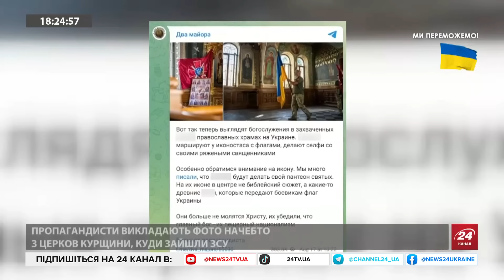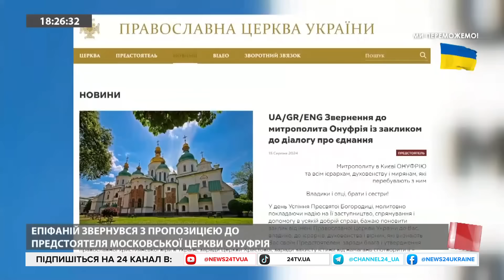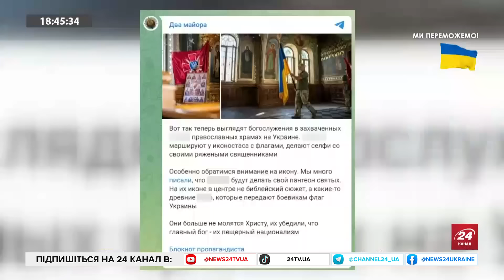НАРЕШТІ! Схвалено ЗАБОРОНУ УПЦ МП! Несподівана пропозиція ЕПІФАНІЯ / Справа за ДЕПУТАТАМИ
Всеукраїнська Рада церков і релігійних організацій (ВРЦіРО) підтримала законодавчу ініціативу щодо заборони діяльності релігійних організацій, пов’язаних з Російською православною церквою. Зокрема, у Раді наголосили, що «московський патріархат виправдовує погроми та обмеження релігійної свободи, катування й вбивства священників та пасторів». Нагадаємо, 23 липня Верховна Рада не змогла проголосувати закон про заборону УПЦ МП. Нещодавно Володимир Зеленський заявив, що депутати повинні ухвалити рішення, що гарантують “духовну незалежність України”. Детально про ці новини ведучий Олекса Кібкало поговорив із митрополитом ПЦУ Переяславським і Вишневським Олександром Драбинком.